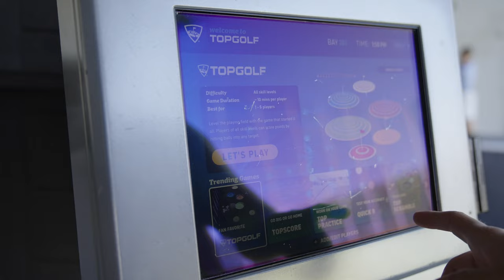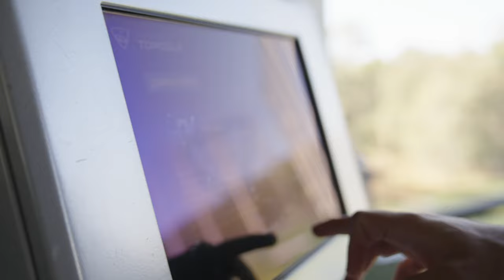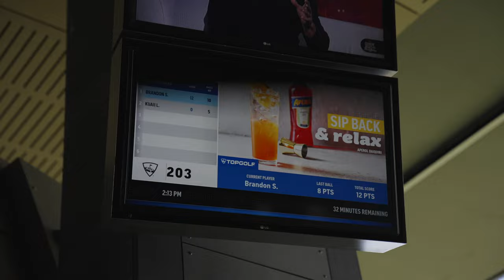PUSH DAY VLOG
► Shop @gymshark Code: STARR